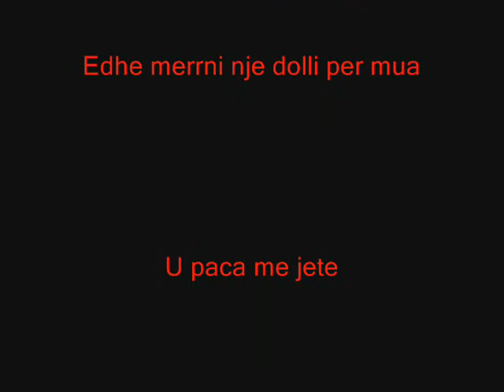ATDHE/MEMEDHE ARBERI/SHQIPERI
pershendetje patrioteve te mia.na dardania ne epir ne maqedoni mal te zi edhe kudo qe jeni